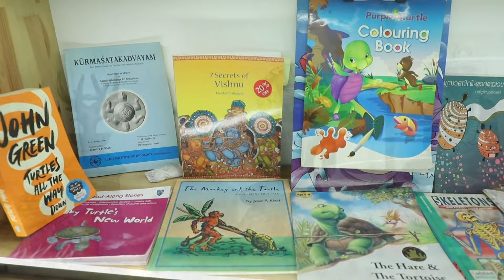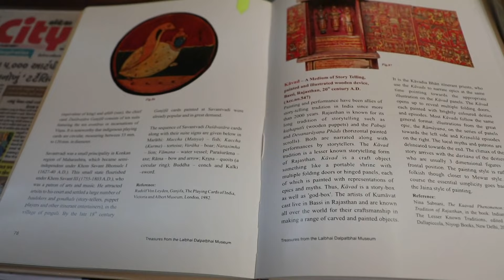Turtleum By Lalit Mehta (Home Museum In Ahmedabad)- World's Largest Collection Of Non Living Turtles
There is NO AGE TO PURSUE YOUR PASSION.

Here we have a real example of Shri Lalit Mehta and He will inspire you to Follow Your Passion.

Here is his Story behind his passion:

When I was 18, I had this zest for collecting something. I started with Postal stamps, Coins, Currency collections. But they just seemed mundane; I wanted to collect something unique.
Once visiting a religious place near Narmada River, I found an idol of a Bull with one of its ears broken. I requested them to give it to me to place it in my garden and they did. To complete the Hindu Trinity, I also got a turtle and a Shivling.

And That was my first Turtle.

I asked my friend Amar Gargesh about collecting Turtles as an art form and he encouraged me to do so. After that, there was no looking back. My mind just knew I wanted to collect turtle items.
I started 10 years back, and I have collected almost 5000+ items from all over the world.

I have antiques that have origins in Europe, USA, Turkey, Thailand, Monaco, Philippines, China, Australia, Namibia, Malaysia, Venezuela, Italy, Dubai, India and so many other countries.

Turtles in any form, material, colour and size from all across the globe are in my collection.

I started this on my instinct, but eventually I got to know a lot of information about Turtles.
Like Turtle is one of the two creatures to have survived since the Jurassic period.
Also in Jainism, Turtle is one of the highest order creatures as it is a five-sensed animal.
Somewhere all of this connected and so here I am today.

Sometimes it surprises me to see that my collection has expanded so much.
I wasn’t trying to do something grand but I was just following my heart.
You don’t need a lot of money or a huge space for building a collection.
I find things in my budget and enrich it with some gifts that people have given me.

Collecting turtle-themed things give me an immense pleasure that I cannot put in words.